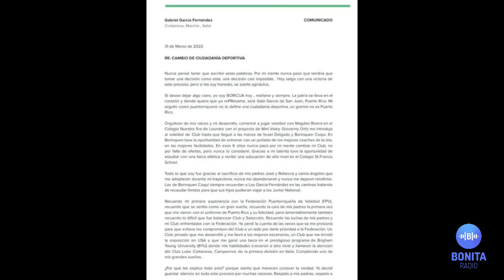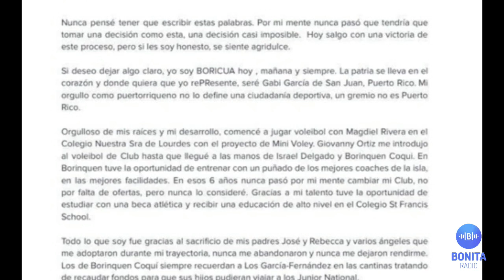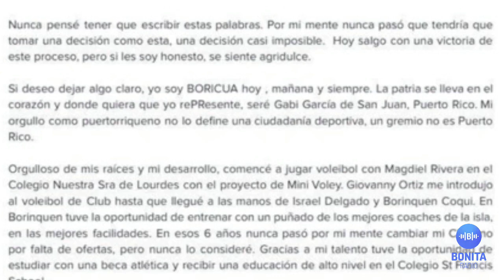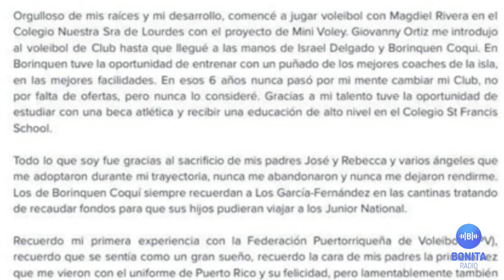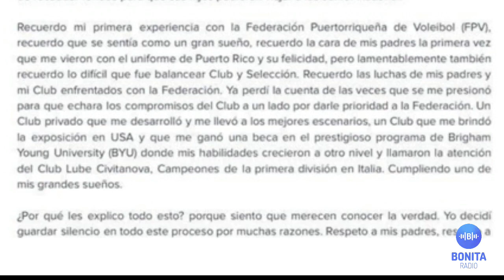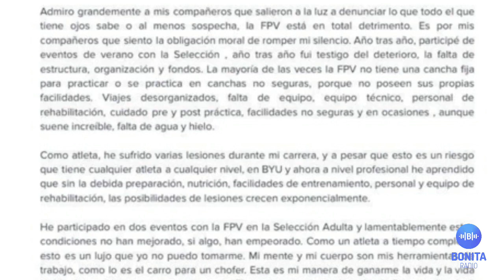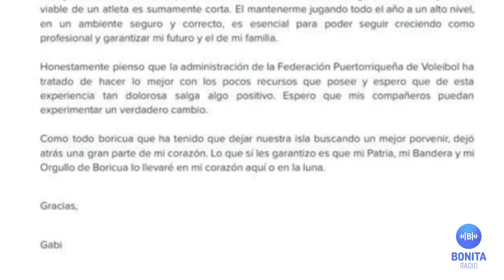MDUM Gabriel García reclutó a USA Volleyball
El cambio de ciudadanía deportiva del voleibolista puertorriqueño, Gabriel García, provoca reacciones diversas y comparaciones a otrxs atletas puertorriqueños, que en otros contextos, tomaron la decisión de representar a Estados Unidos, al igual que hay otrxs que decidieron representar a Puerto Rico. Hoy analizamos este caso.